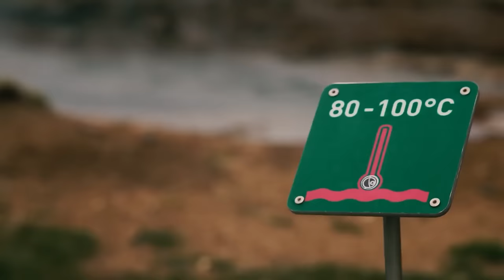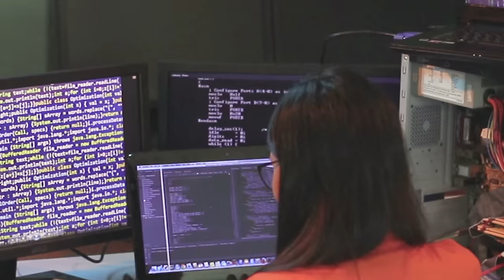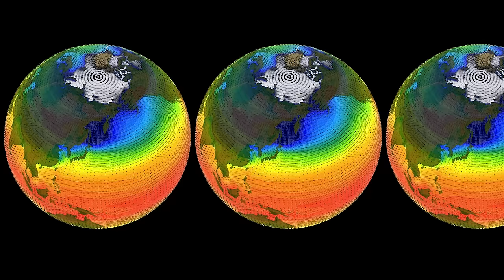What JUST EMERGED At Iceland TERRIFIES Scientists!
Icelands ongoing exploration of man-made cave systems in Iceland, adding to the puzzle of the nation's past. In the serene landscapes of Iceland, a startling mystery has unfolded, sending shivers through the scientific community. Recent events in this icy realm have left researchers puzzled and apprehensive. Amidst the pure ice rivers and geothermal wonders, a mystery has surfaced, challenging the very foundations of our understanding. What has emerged in the heart of Iceland that terrifies scientists? Is it an unprecedented geological occurrence or a glimpse into the unpredictable forces shaping our planet? As the scientific community grapples with this unsettling revelation, two pressing questions linger: What lies beneath the surface, and what could it mean for the future of our planet? Stay with us in this video as we explore what just emerged in Iceland that terrifies scientists..